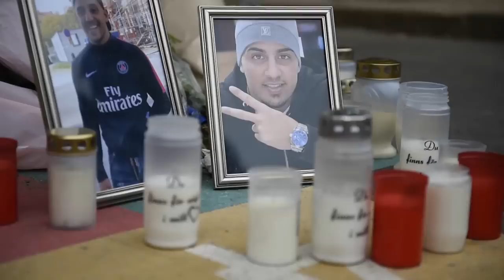Younes Haifi, 22, sköts ihjäl - andra sonen som mördas i familjen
Younes Haifi, 22, var på väg hem efter att han umgåtts med sina närmaste vänner när han sköts ihjäl på onsdagskvällen i Helsingborg.
Sorgen är tung hemma hos hans föräldrar. Det är andra gången de mister en son. För två år sedan mördades Younes äldre bror.
– Det känns fruktansvärt. Younes hade en ljus framtid, säger Aissa Haifi, Younes pappa.
Vapnen finns kvar, det dödliga våldet existerar fortfarande efter fyra månader med operation Rimfrost. På onsdagen kom ytterligare ett mord i den kategori som polisen vet är svåra att utreda. Det är sent på kvällen, mörkt och någon avlossar ett vapen och försvinner.
98 skjutningar. En ny minnesplats skapas med tända ljus, fotografier på den avlidne och minnesord skrivna på lappar ligger bland blommor. Under årets första fyra månader dödades 15 personer.
Den nya minnesplatsen finns på Gustav Adolfsskolan i Helsingborg. Mycket är oklart om mordet på 22-åriga Yuones Haifi. Det finns ingen misstänkt. Ingen är gripen.
Men hans familj vill tala om honom och berätta vem han var.